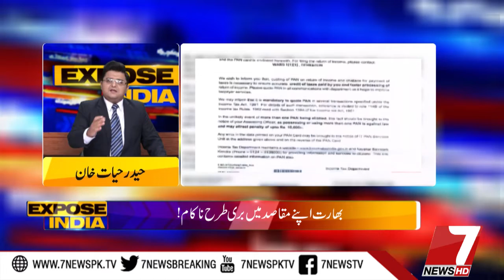Difference btw Pakistani and Indian Army | Expose India | Pakistan Zindabaad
Difference between Pakistani and Indian Army